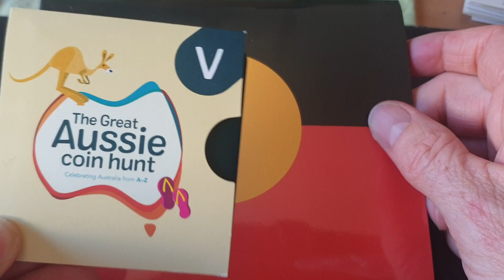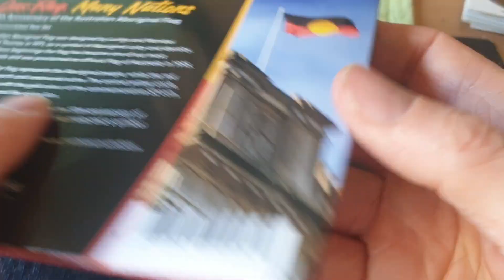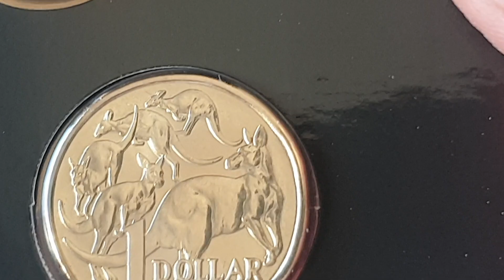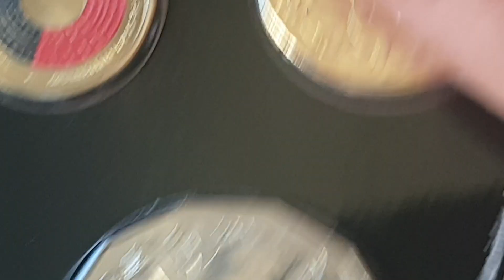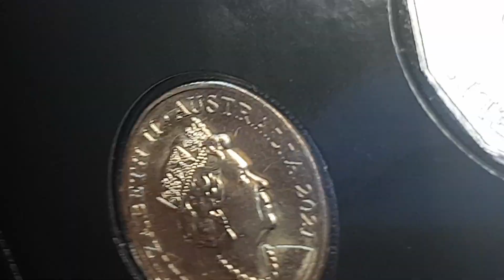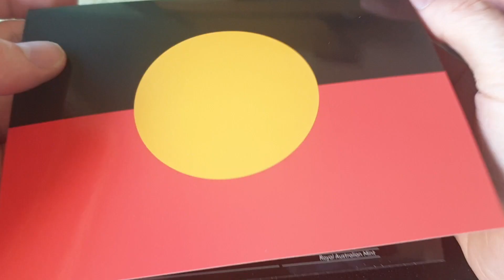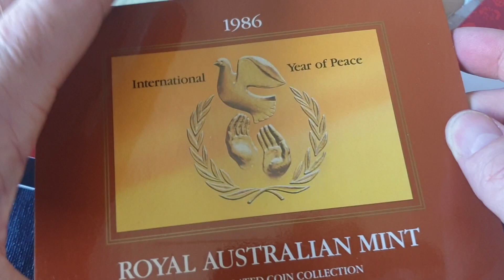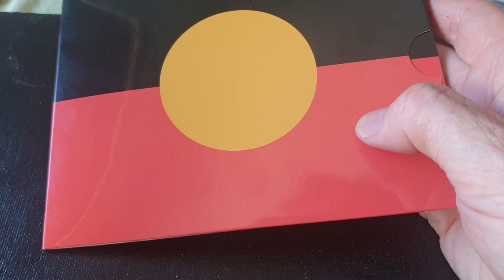Australias 2021 coin set